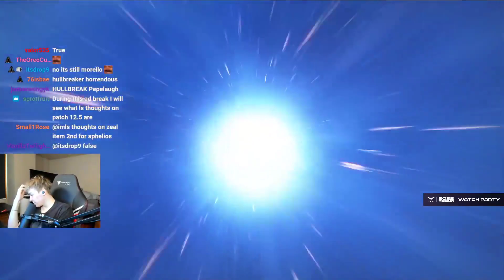HULLBREAKER Is The New MORELLO